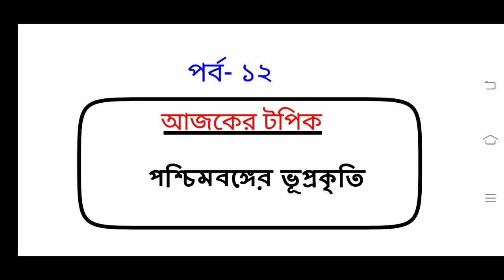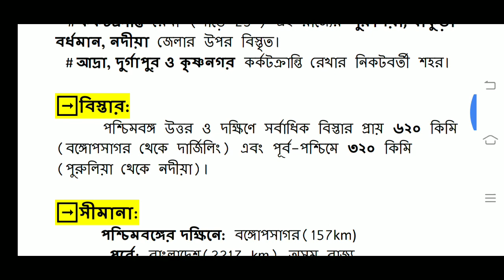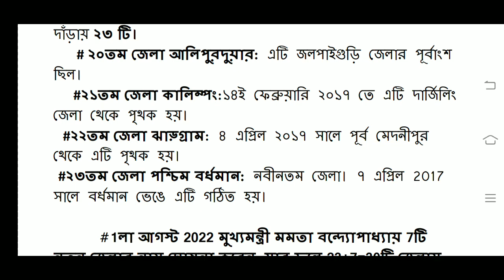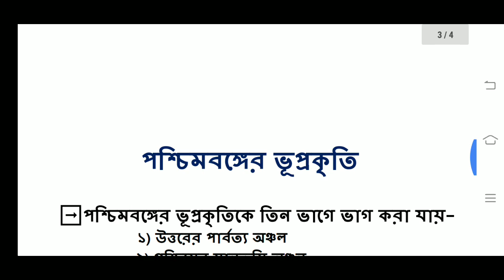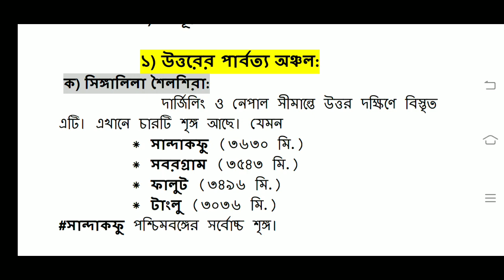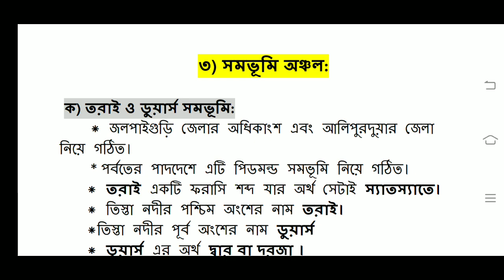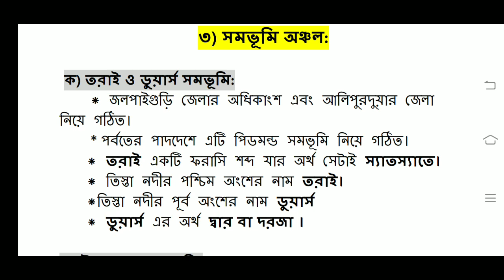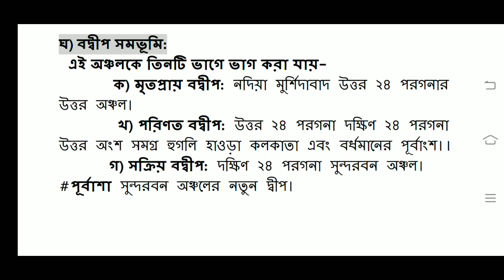পশ্চিমবঙ্গের ভূপ্রকৃতি (পর্ব-১২) West Bengal / For Primary TET & SLST PT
Preparation for Primary TET & SLST PT
Part: Environmental Studies